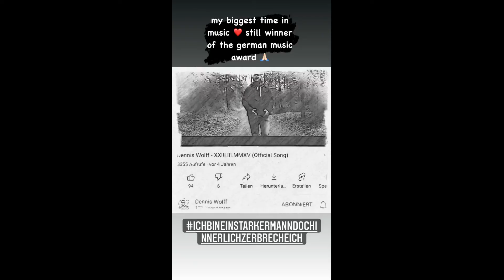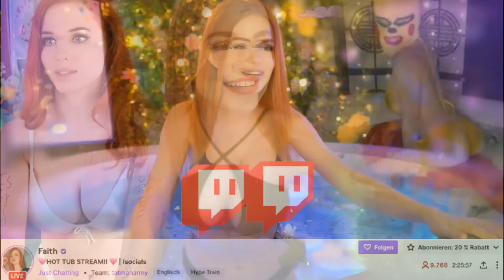Pr1nzD. - Immer noch derselbe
*Distanzierung von jeglicher Frauenfeindlichkeit!
*Distanzierung jeglicher art von Gewalt!
* Dieses Video dient lediglich der Unterhaltung!
* Bildinhalte stehen lediglich für Künstlerische Freiheit!